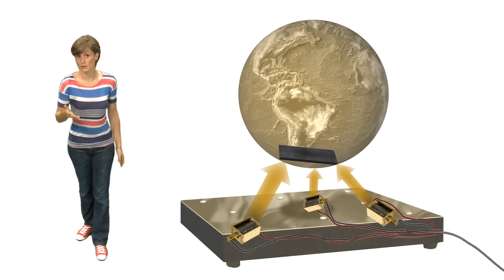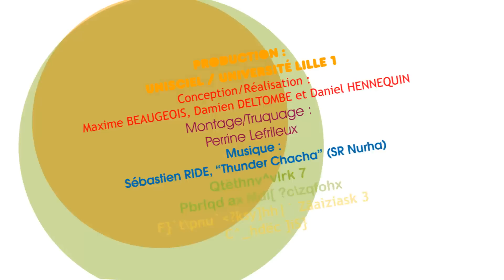KEZAKO: Un train peut-il voler au dessus de ses rails?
Kezako est la série documentaire qui répond aux questions de science que tout le monde se pose. Cet épisode traite de la question "Un train peut-il voler au dessus de ses rails?". Il aborde notamment les phénomènes de lévitation magnétique recherchés pour éviter les frottements. Il aborde aussi les aimants et les supraconducteurs.

Catégorie:Physique